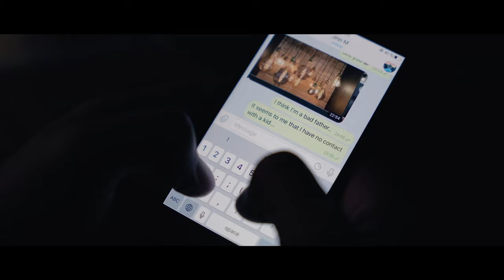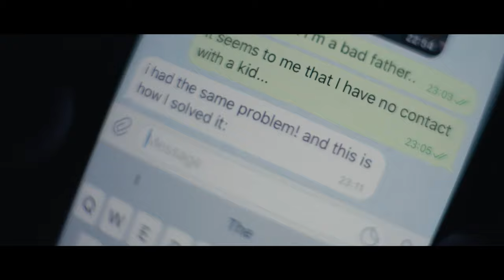Is your child another Mozart?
Do you have👨‍👩‍👧 kids? Then you should know how hard it is to be a 🙄parent.
How to develop your child and at the same time stay patient, respectful, and provide your child with enough independence and space?
Introduce the RAV Vast drum to your kid!

🧒The RAV Vast is easy to play, kid-friendly, and durable
🧒Playing the RAV drum develops creativity while performing boosts self-confidence.
🧒Playing the RAV Vast doesn’t require any parental control.